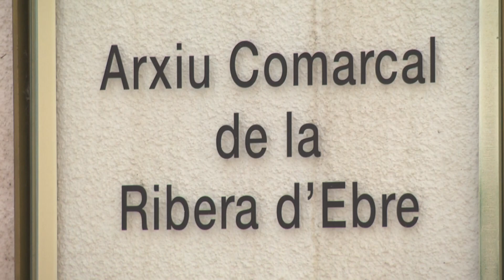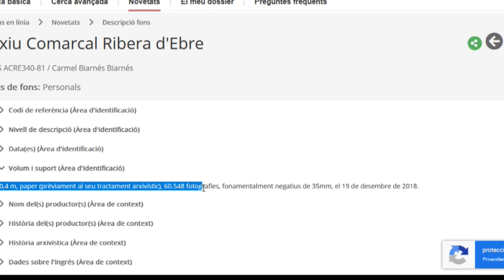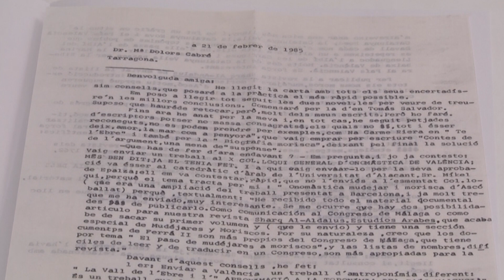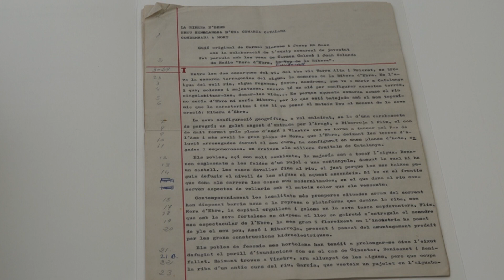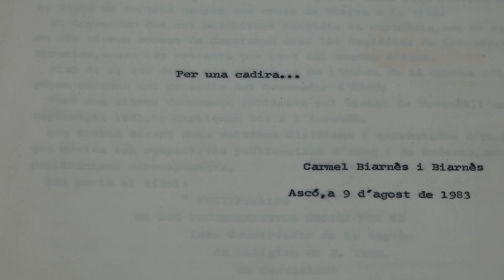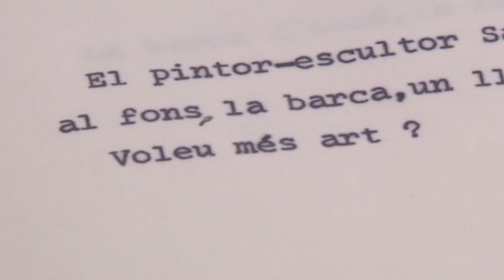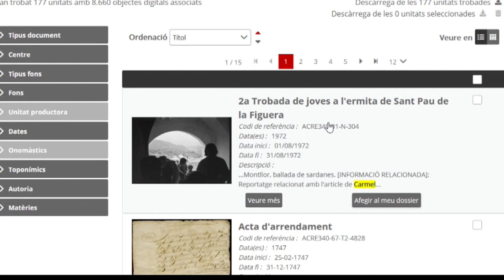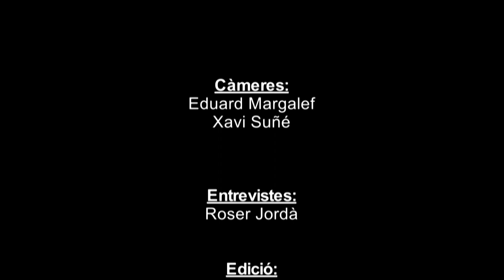El fons Carmel Biarnés, a l'Arxiu comarcal de la Ribera d'Ebre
11/11/2024.- L’Arxiu Comarcal riberenc ha finalitzat la documentació de gairebé 3000 cartes del fons Carmel Biarnés. Es tracta de la correspondencia emesa i rebuda per l’asconenc emmagatzemada en 23 caixes i que recentment s’han pogut documentar. Hi trobem, a més de carteig entre tercers, 257 missives enviades per Biarnés a un centenar de persones o institucions. Pel que fa a la correspondència rebuda, està formada per 2.010 cartes.

Algunes encara no es poden consultar per protecció a la intimitat. De la meitat que sí, en podem extreure informació sobre la infinitat de temàtiques sobre les que va treballar, així com de les nombroses personalitats d’àmbits diversos amb qui va compartir coneixement.

El fons Carmel Biarnés és el fons personal més voluminós que es troba a l’arxiu comarcal de la Ribera d’ebre, amb més de 60mil fotografies i centenars d’articles periodístics, treballs literaris o documentació histórica. El seu interés fa que sigui un dels que més es consulta presencialment, però les xifres de visites en línia es disparen.

Una mostra del valor d’aquest fons que va deixar per a la societat en Carmel Biarnés. Des del 2015, any en que es va fer la donació de més d’una vintena de capses amb material, s’ha fet el tractament del 80% dels fons. Per als deu anys de la recepció a l’arxiu, que será l’any vinent, quedarà totalment documentat tot el llegat d’en Carmel.

Durant l’any 2024 hem treballat en la descripció de 2.318 cartes emeses i rebudes pertanyents al fons personal de Carmel Biarnés, que ocupen un volum de 23 capses.. Des de l’arxiu riberenc volem destacar el valor d’aquesta documentació, atès que Carmel Biarnés i Biarnés es va cartejar amb destacats intel·lectuals catalans, com per exemple Artur Bladé i Desumvila, Albert Manent o Joaquim Ventalló, amb eclesiàstics rellevants, com ara Jordi Bou i Simó, Miquel Estradé Ciuraneta o Cassià Maria Just i Riba, a més de, entre altres personalitats destacades, nombrosos historiadors, alguns dels qual reputats arabistes, com per exemple Dolors Cabré, Peter Cameron Scales o Mikel de Epalza.